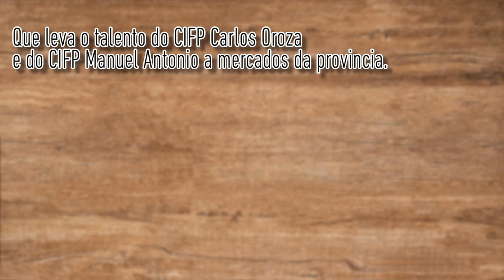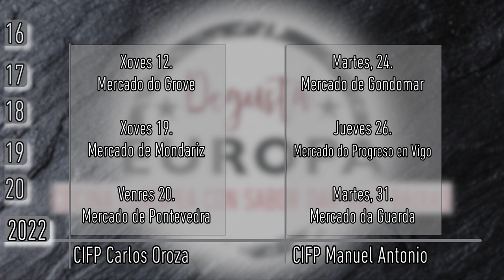Percorrido polas diferentes edicións do programa Degusta Europa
O programa Degusta Europa presenta unha nova edición e rememora as anteriores, nas que o alumnado dos CIFPs Carlos Oroza e Manuel Antonio levaron o seu talento aos mercados da provincia.
Dende o ano 2016, estes dous centros elaboraron anualmente menús de inspiración europea con productos de Rías Baixas, e no ano 2020, o programa virtualizouse con recetarios e videos online cos que aprender a elaborar deliciosos pratos coa calidade dos productos de Rías Baixas.